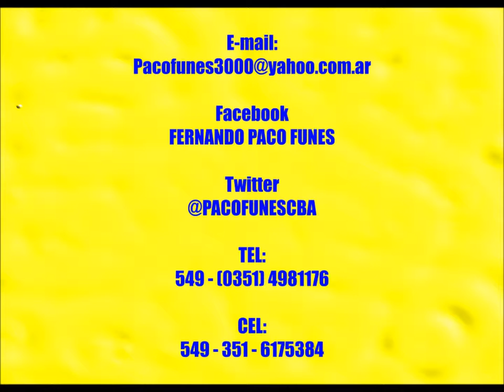Cristóbal Colon - video DIDACTICO del 12 de octubre de 1492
12 de Octubre de 1492 - "LLEGADA DE CRISTOBAL COLON A AMÉRICA" -vídeo educativo y HOMENAJE A CRISTOBAL COLÓN (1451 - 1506) , EL MARINO QUE BUSCANDO LLEGAR A LAS INDIAS HALLO AMERICA ... GRACIAS A SU "DESCUBRIMIENTO" SE DESARROLLO HISPANO-AMERICA -  A LA  LETRA Y MÚSICA  DE ESTA OBRA LITEROMUSICAL, LA COMPUSO  EL CANTAUTOR POLINSTRUMENTAL  FERNANDO "PACO" FUNES, EL 11 de Julio de 2015 en MALAGUEÑO - CÓRDOBA - ARGENTNA